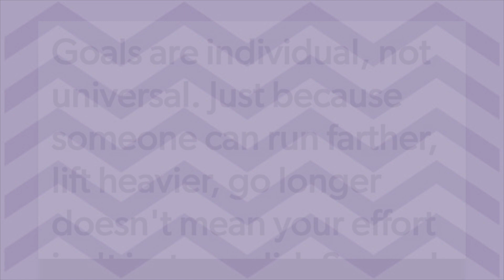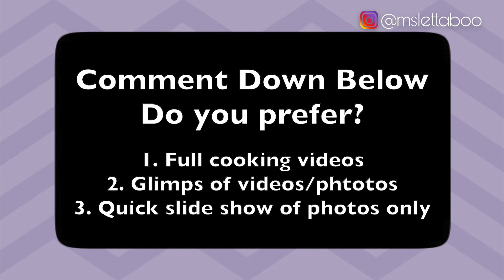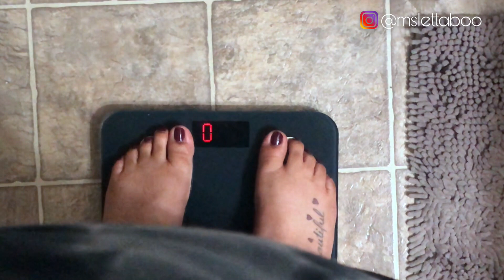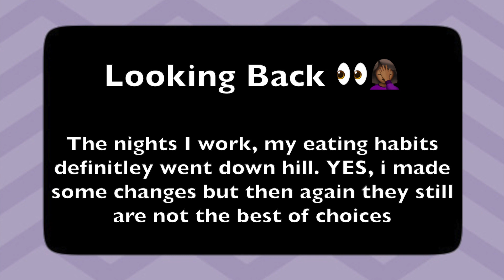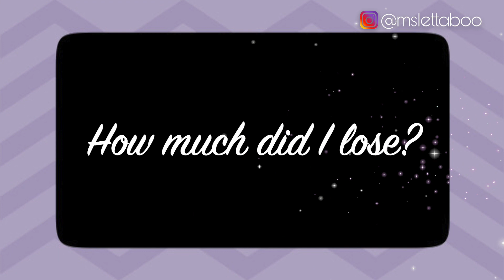Week 1 Weigh-In | What I Ate During The Week | Honest Truth | 100lb Weight Loss Journey | Vlog 2021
▫️BuildLife Gallon Water Bottle

▫️ Etekcity Digital Scale

💪🏾Intro To Restarting My 100lbs Weight Loss Journey Part 2 /Unfiltered /Chit Chat /Gained It All Back!

🍝Cook With Me The Viral TikTok Feta Cheese Pasta With Zucchini Noodles! Here’s A Low Carb Version !

🍬 Unboxing Goli ACV Nutrition Gummies 2021: Do They Taste Good? My Honest Review! Unbox With Me!

▫️Editing- iMove

🗣 D I S C L A I M E R S   -  F T C :

I am not a nutritionist nor a cosmetologist. The information provided on my channel is based on my person experiences only.